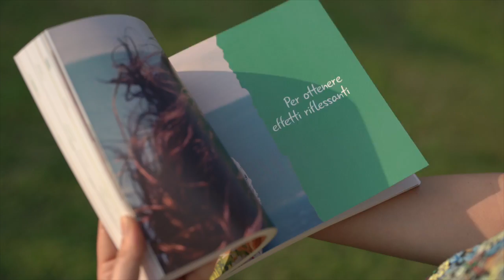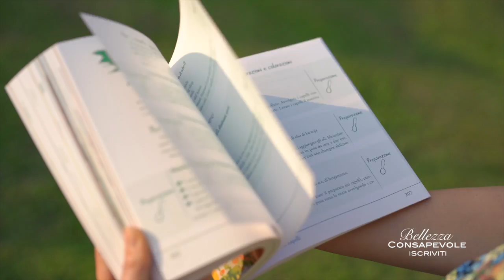Tinte Naturali Per Capelli - Il LIBRO / Beautilicious Delights / Bellezza Consapevole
Vuoi tonalizzare, intensificare, attenuare o rivitalizzare il colore dei tuoi capelli? Hai capelli fragili, secchi e sfibrati?

Impara come prenderti cura dei tuoi capelli in maniera naturale con questa guida. Completa e scientifica, eppure dal linguaggio semplice anche quando ti parla della struttura del capello e del cuoio capelluto e delle più comuni patologie.

Gli autori del libro sono un noto naturopata francese Lionel Clergeaud e la sua figlia, Gwendoline. Libro arricchito con 8 video tutorial condivisi sul canale youtube "Bellezza Consapevole" e con un video inedito dedicato ai "PRO E CONTRO dell'henné e delle erbe tintorie".

Per una chioma forte e sempre più bella!

Vlogging Camera:
Sony Rx100
Fotocamera Compatta: